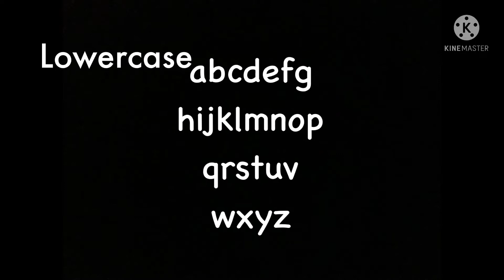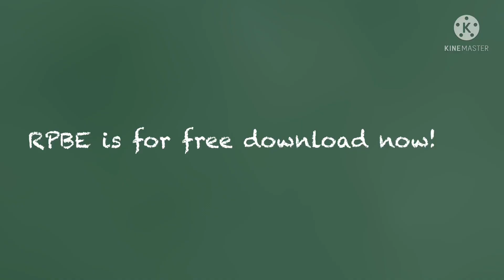Reviewing alphabet big little and friends